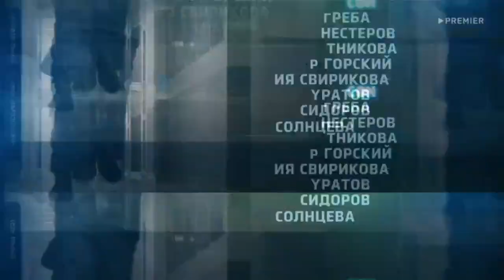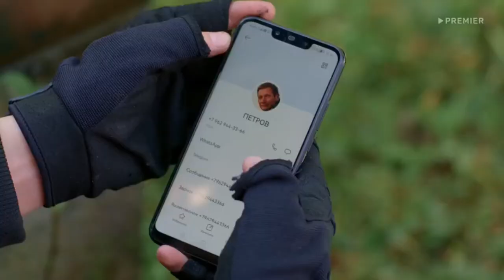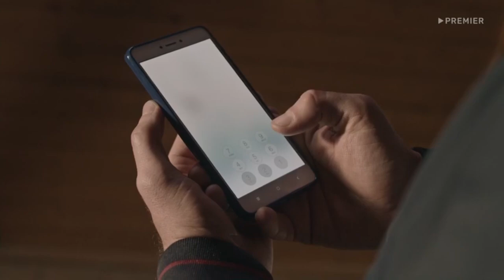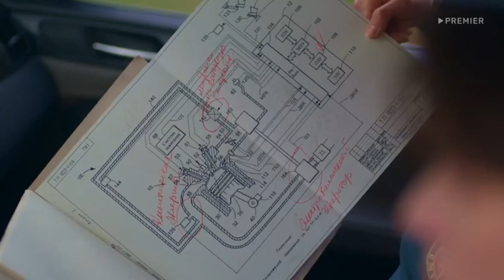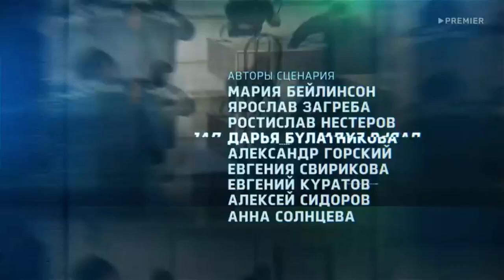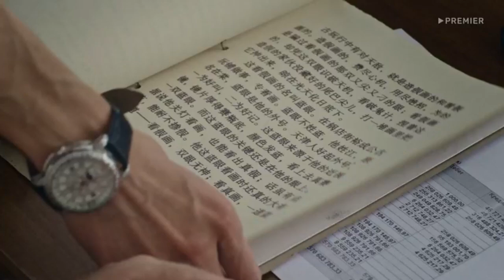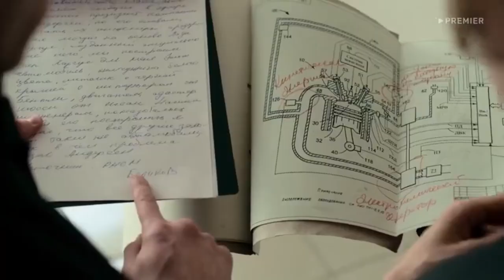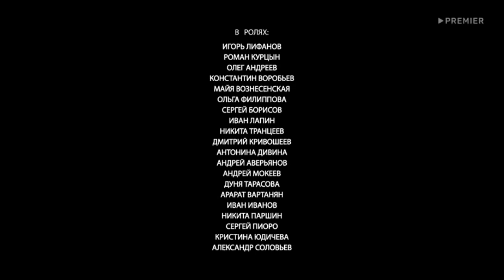Пять минут тишины 2024 💥5 сезон 6 серия💥 Русский спасательный сериал